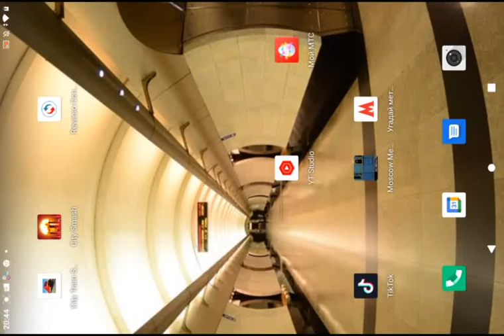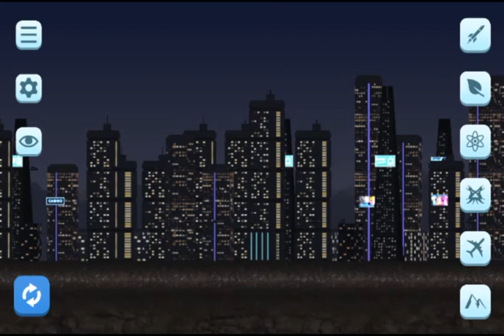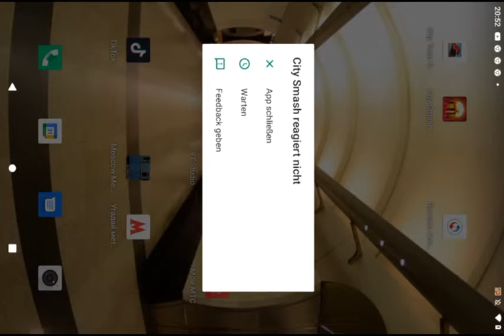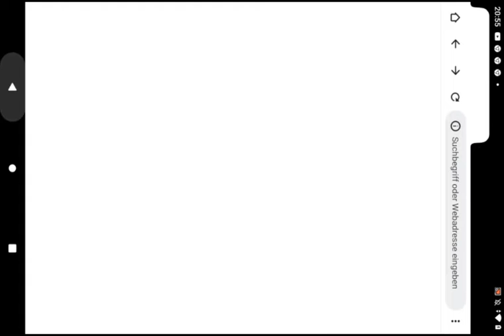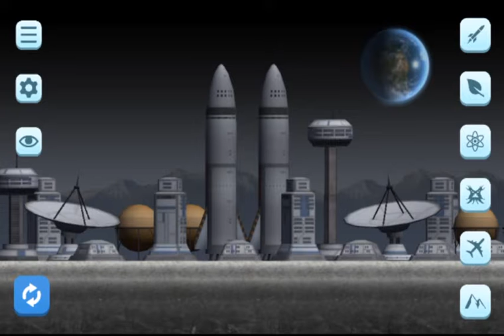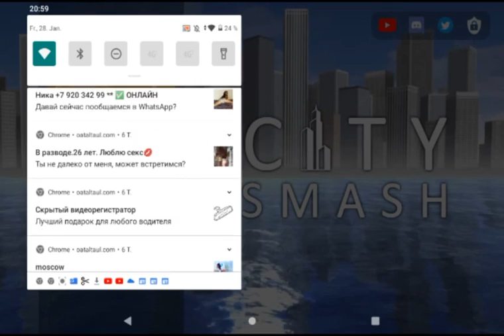играю в City Smash говорю сленг